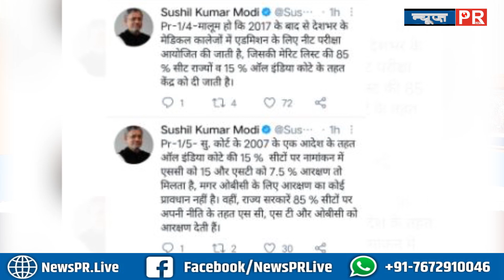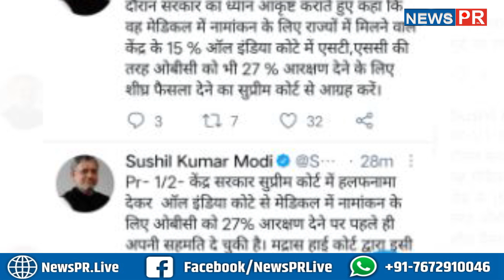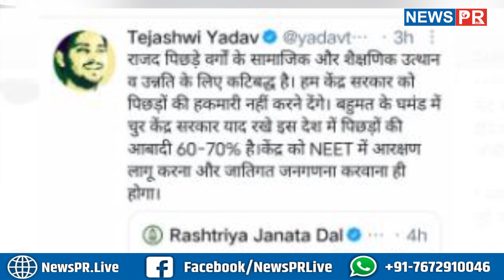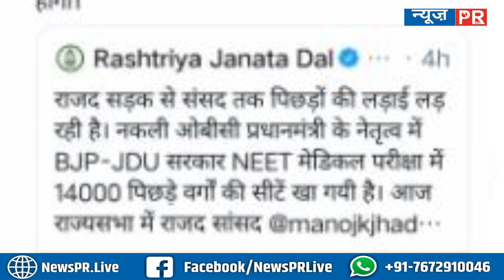भाजपा सांसद सुशील मोदी ने उठाई OBC के लिए 27 % आरक्षण की मांग, राज्यसभा में कही यह बातें | NEWS PR